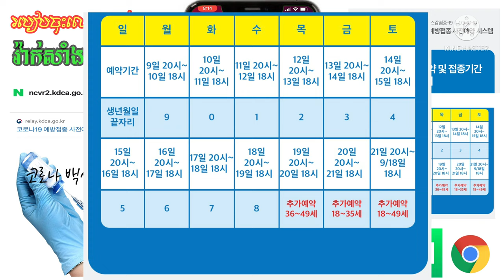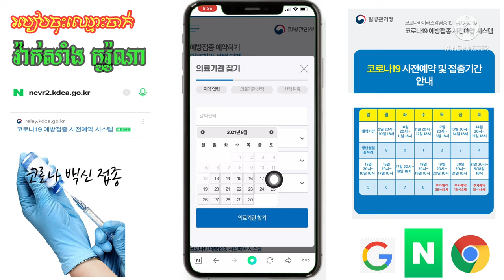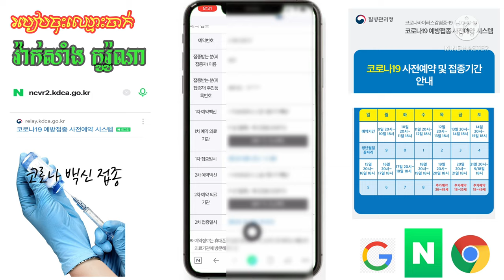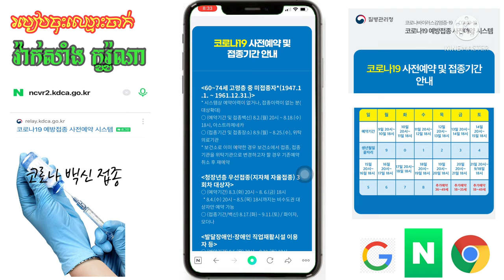코로나 백신 របៀប​ចុះ​ឈ្មោះ​ចាក់​វ៉ាក់​សាំង​ កូរូណា​ (​Covid 19 vaccine )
នេះ​ជា​របៀប​ចុះ​ឈ្មោះ​ចាក់ ​វ៉ាក់​សាំង​កូរូណា​ (Covid 19​ vaccine ) 코로나 백신 접종

បង​ប្អូន​អាច​ចូល​ទៅ​ក្នុង​ browser ណាមួយ​ក៏​បាន​ដូច​ជា​៖
-google
-chrome
-safari
-daum  다음
-Naver 네이버

សូម​អគុណ​ដល់​បងប្អូន​ទាំង​អស់​គ្នា​ដែលបាន​ដែល​ចំណាយ​ពេល​វេលា​ដ៏​មាន​តម្លៃ​តាម​ដាន​ទស្សនា​វីដេអូ​នេះ​ ខ្ញុំ​សង្ឃឹម​ថា​វីដេអូ​នេះ​នឹង​មាន​ប្រយោជន៍​សម្រាប់​បង​ប្អូន​ទាំង​អស់​គ្នា​ ។
​ បេី​មាន​ចម្ងល់​បន្ថែម​អាច​ សរសេរ​សំនួរ​នៅ​ខាងក្រោម​វីដេអូ​នេះ​
រឺ​ក៏​ផ្ញើ​សារ​ទៅ​កាន់​ ហ្វេសប៊ុក​ឈ្មោះ​ថា​ OPPAST

E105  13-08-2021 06:00​AM  south korea 🇰🇷🇰🇭

💕 OPPA ST 💕

Admin :​ SITHA[សុីថា]

សូម​អគុណ​🙏